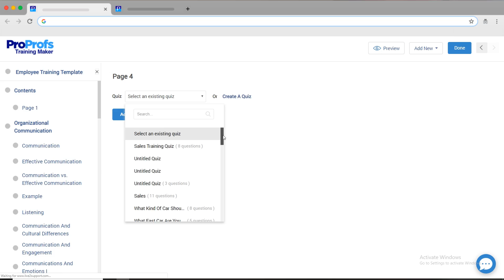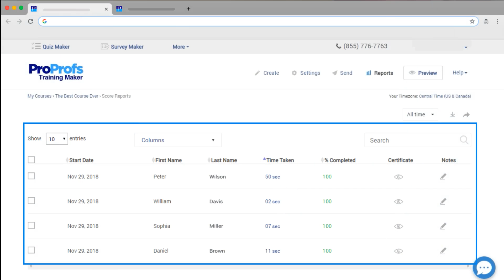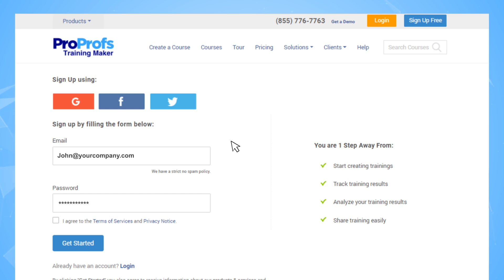How to Create Employee Training Courses Online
Did you know that an increasing number of organizations around the world are switching their learning & development activities to online platforms? The growth in internet technology, learning management systems, and mobile devices is fueling this trend.

As a corporate trainer, you can no longer remain indifferent to this powerful development.

Tailor-made courses form the starting point in any eLearning initiative. Online training software such as ProProfs Training Maker can help you easily create employee training courses. The process is straightforward and can be accomplished in a few steps.

Create awesome online courses from scratch, use existing material, or choose from our massive library of hundreds of premium courses taught by subject-matter experts.

Take ownership of your courses by customizing them with your company logo, colors, and brand messages.

Add videos, quizzes, surveys, and polls to assess knowledge retention and gather instant feedback on the effectiveness of your course.

Manage learners in individuals or large groups using our online staff training software. Online classroom with a learner dashboard makes it easy to add or remove learners, assign courses, make announcements, and send reminders quickly. Control everything from a centralized location.

Allow learners to access courses anytime and from anywhere using any device.

Get insightful reports and analytics on learners. Data generated by employee training tracking software provides a bird’s eye view of what each learner has achieved, yet to achieve, milestones, and challenges. Use employee training software and take advantage of this data-driven process to improve online learning experiences.

Create a course using ProProfs Training Maker and take control of your online employee training programs.

*Chapter*
00:00 - About online employee training software & online courses
00:24 - Creating online training courses using employee training software
1:08 - Managing learner groups
1:30 - Anytime, anywhere access
1:50 - Insightful reports & analytics
2:07 - Call to action